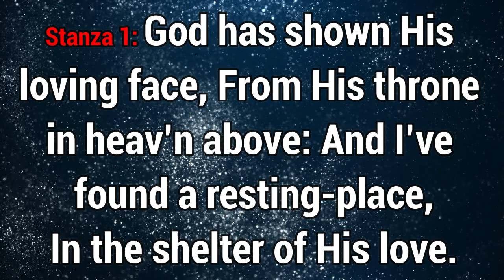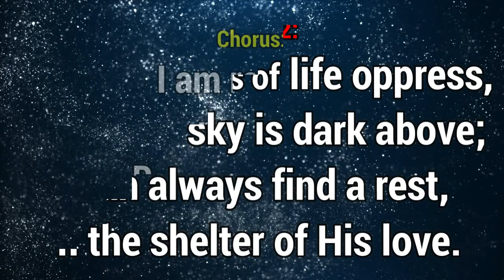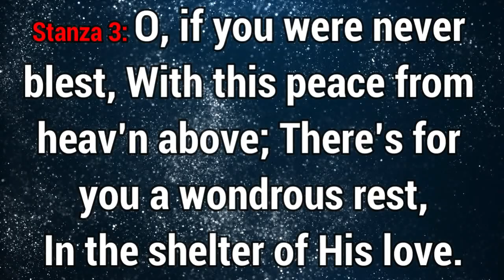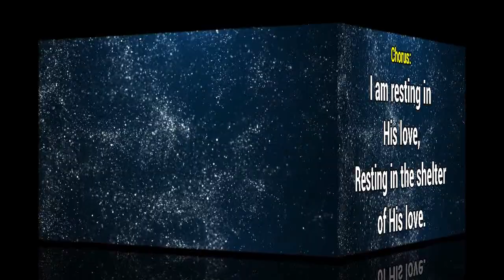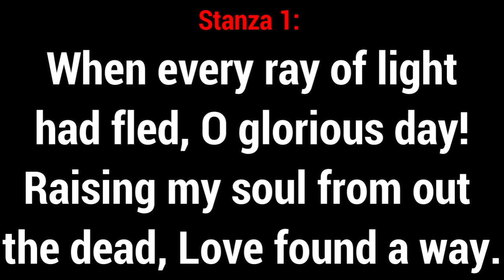GHS 199 Resting in His Love